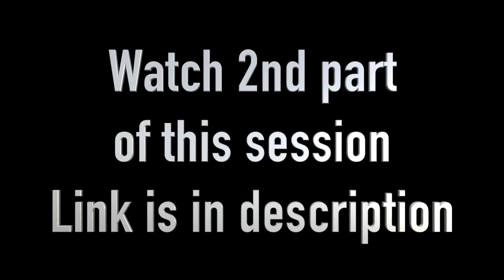कल्कि अवतार की तस्वीर और तलवार -19 गुरु ही कल्प तरु हैं। बाहरी उपाय रूपांतरण में बाधा कैसे?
कल्कि अवतार की तस्वीर और तलवार -19
गुरु ही कल्प तरु हैं।
बाहरी उपाय रूपांतरण में बाधा कैसे?